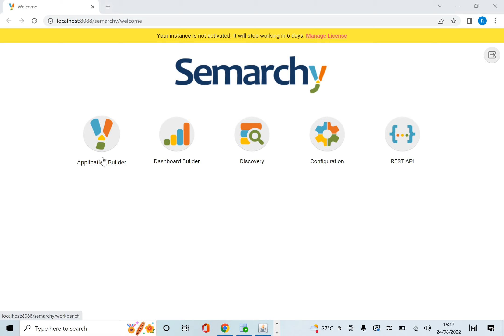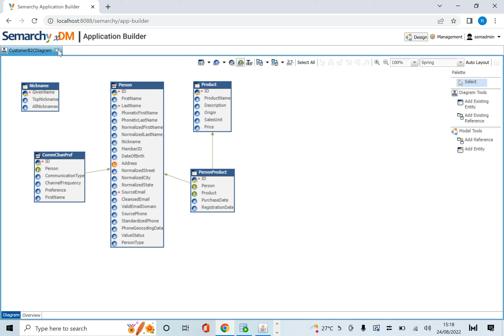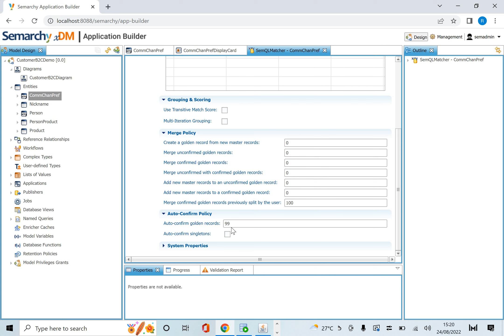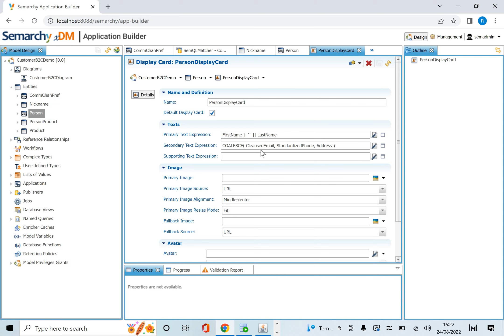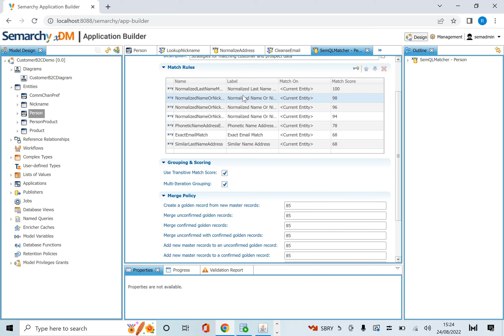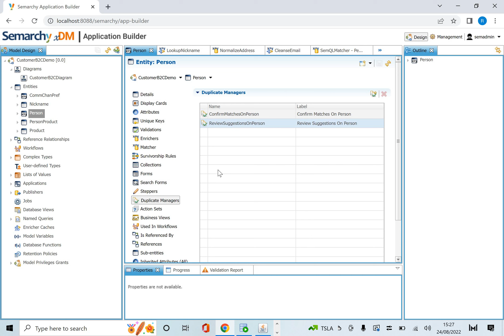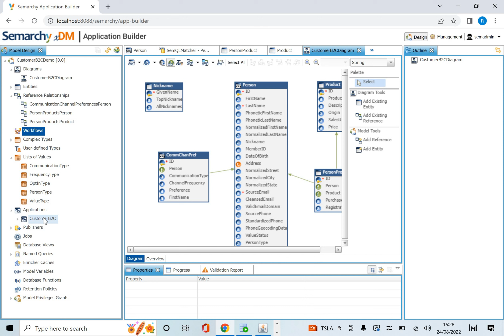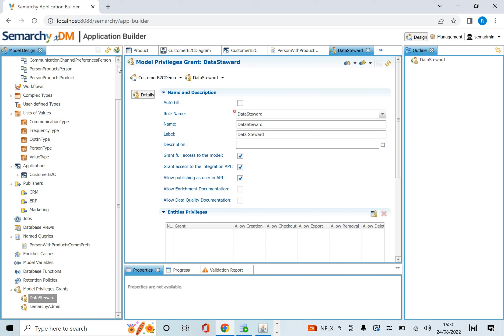Customer Model components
This video talks about what all components do we have in customer data model which we will be using for multidomain data model